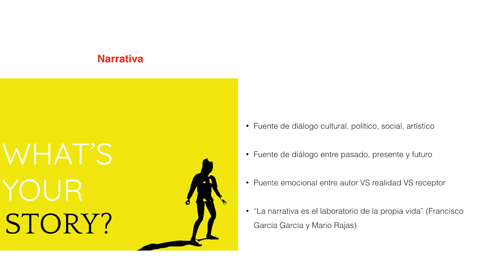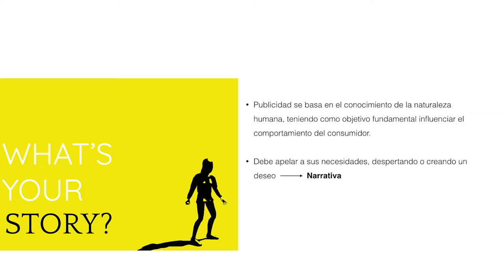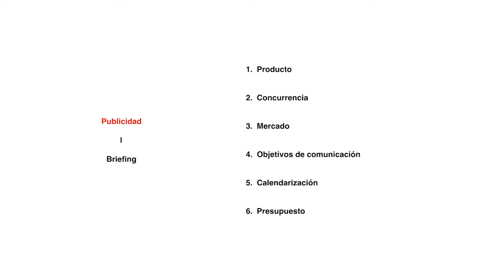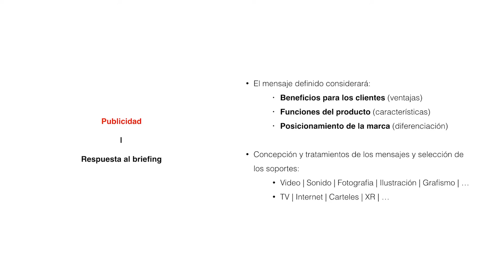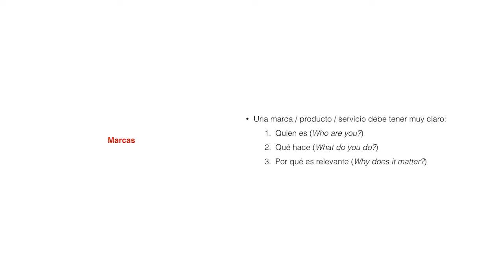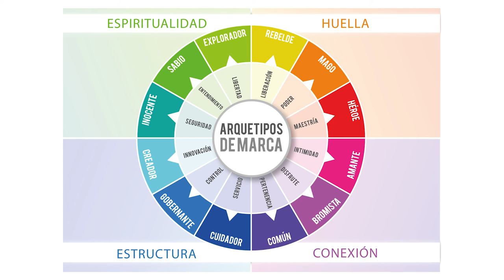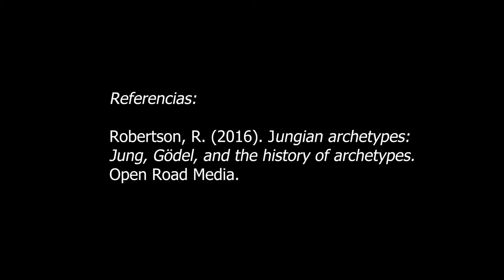Los Brand Archetypes y su uso en la Creación de Contenidos y Marcas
Los Brand Archetypes y su uso en la Creación de Contenidos y Marcas: Introducción a la Narrativa y a los Brand Archtypes.

Este material didáctico nos explica la importancia de la narrativa y de la creación de historias, ya que forman parte de la manera humana de estructurar la información: nos comunicamos y entendemos a través de historias.

Impartido por: Pedro Alves
Coordinado por: Jose L. Rubio Tamayo
Diseño e Ilustración: Ana de Alba - Jose L. Rubio Tamayo
Edición y Postproducción: Jose L. Rubio Tamayo - Pedro Alves

Referencias para la elaboración de materiales:

García, F. G., & Rajas, M. (Eds.). (2011). Narrativas audiovisuales: el relato. Icono 14 editorial.

Bechter, C., Farinelli, G., Daniel, R. D., & Frey, M. (2016). Advertising between archetype and brand personality. Administrative Sciences, 6(2), 5.

Robertson, R. (2016). Jungian archetypes: Jung, Gödel, and the history of archetypes. Open Road Media.